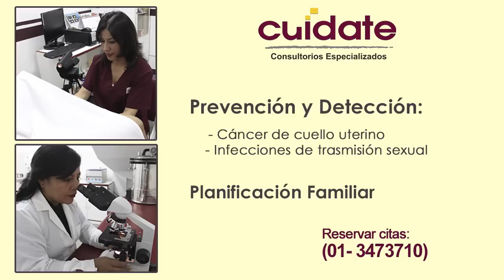PAREJAS CONTROLADORAS - Psicólogo Fernando Leiva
NNOCHE DE PSICOTERAPIA: Programa educativo de contenido psicológico.

PARA SOLICITAR CITAS:
- Desde cualquier país:  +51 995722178

🔴 Ahora puedes apoyar a la difusión y elaboración de este programa haciendo tus donativos a:
¡Sigamos compartiendo Cultura Psicológica!